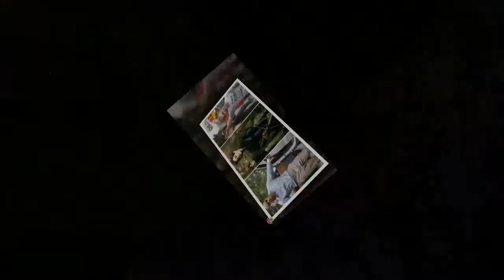KINO-TIPPS: DIE HIGHLIGHTS AUGUST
Ethan Hunt  Tom Cruise, 56 begibt sich im August endlich wieder auf eine unmögliche Mission. Doch nicht nur halsbrecherische oder besser gesagt fußbrecherische Action ist geboten, die kommenden Kino-Tage versetzen humorvolle Cineasten auch ins "Sauerkrautkoma".
 Tragisch-komisch wird es mit Joaquin Phoenix 43 und seinem Streifen "Don't worry, weglaufen geht nicht", während sich Grusel-Aficionados vom "Slender Man" durchs Kino jagen lassen können.